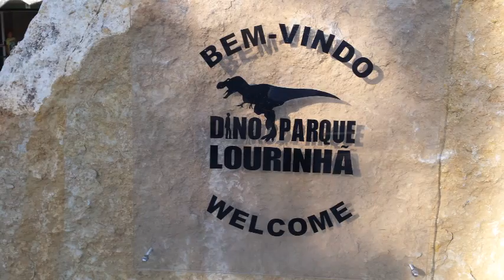Lourinhã Dino Parque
A kids Dinno Park, 60 km north Lisbon.
In the end make a kids workshop and find a dino inside a stone.